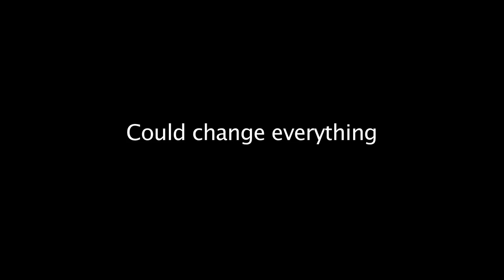No Pay, Nudity (2016) Official Trailer (HD)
Aging actor Lester Rosenthal (Gabriel Byrne) has lost his way. In this often humorous, yet warmly poignant story, love and friendship, jealousy and re-discovery, career, family, and friends (Nathan Lane, Frances Conroy) intertwine as Lester navigates the perplexing realities facing so many of us as we pursue dreams and dignity. A film about hanging out, hanging in, and hanging on.

Director:  Lee Wilkof
Actors:  Gabriel Byrne, Nathan Lane, Frances Conroy, Donna Murphy
Genre:  Drama, Comedy
Run Time:  1 hour 32 minutes
In Theatres: November 11th, 2016